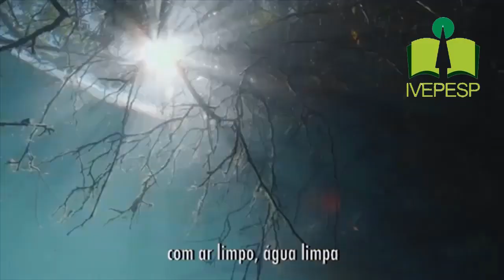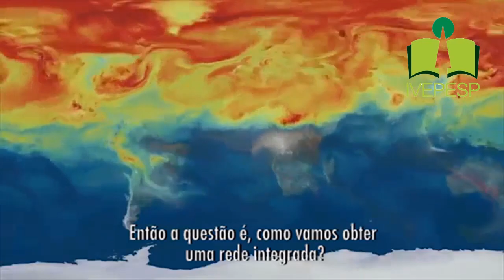O que é a Quarta Revolução Industrial?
Neste vídeo produzido pelo Fórum Econômico Mundial e gentilmente legendado pelo Engenheiro Criativo você entendera um pouco da grande transformação que a humanidade atravessa.